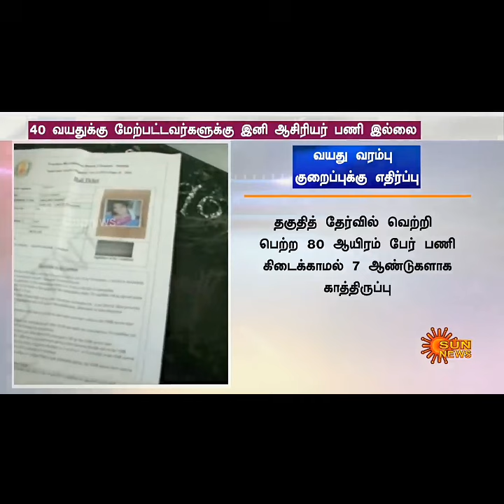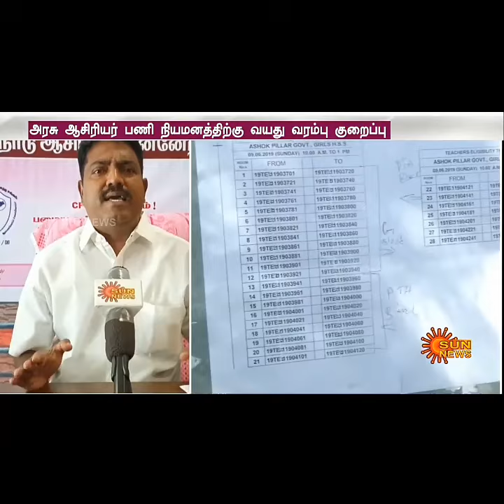ஐயா.தியாகராஜன் அவர்களுக்கு நன்றி --- 2013 TNTETWA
2013 TNTETWA